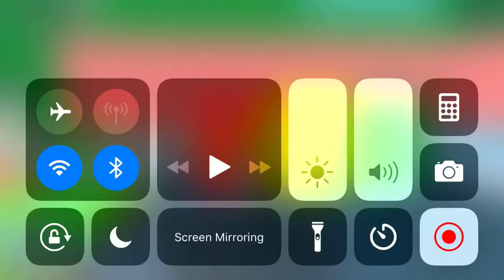Roblox - Escape McDonald's!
In this video I try to escape McDonald's in Roblox.